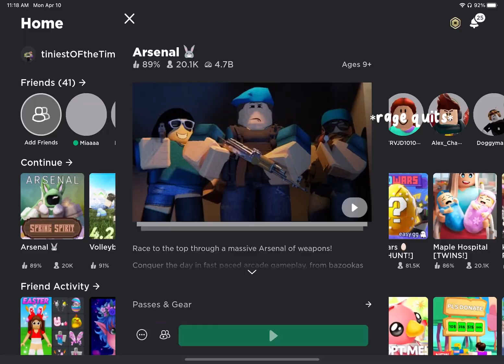roblox arsenal but my aim sucks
my aim is trash

she/her
Favorite Video Games: Roblox, Minecraft, ACNH, SDV
Favorite Food: Pizza, Kimchi Fried Rice
Favorite Color: Cornflower Blue
Pets: Poodle (milo)
that’s really all you need to know about me :)